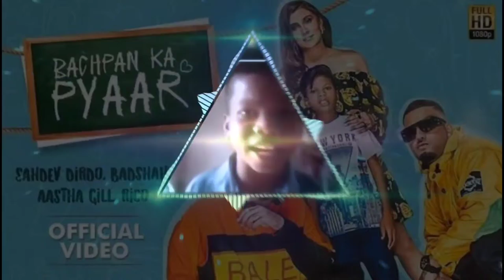Bachpan Ka Pyaar Remix (Official Video ) Badsha, Sahdev Dirdo, Aastha Gill, Rico , HousEProductioN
After the whole nation joined the BachpanKaPyaar trend online, Badshah brings to you the 10-year old wonder boy Sahdev Dirdo along with Aastha Gill and Rico to treat you for a full version of the viral song. While the original music was created by Mayur Nadiya, the new version is composed by Hiten and the lyrics of this new version have been written by Badshah himself. Directed by B2gether Pros, the music video features Sahdev along with Badshah, Aastha, and Rico in an absolutely fun and colourful setting which will surely get the fans dancing.

🎧 Audio Credits:
➟ Song Name : Bachpan Ka Pyaar
🎤 Singers : Sahdev Dirdo, Badshah, Aastha Gill, Rico
🎶 Lyrics : Badshah
➟ Mix & Master : Aditya Dev Studios

Original Song Credits:

➟ Lyrics : P.P.Bariya

🎬 Video Credits:
➟ Video By: B2gether Pros
➟ MD : Arman Dhillon
➟ Directors : Mahi Sandhu & Joban Sandhu
➟ Co.D: Sharn Sandhu
➟ Chief AD: Sahil Baghra
➟ Dop : Gagan Randhawa
➟ Editor : Jagjeet Singh Dhanoa
➟ Production : Neeraj Bhatt
➟ Steadicam : Haninder Aujla

➟ Female : Sanjana Singh
➟ Casting : Eyp Studios

➟ Team Badshah
➟ Hair: Javed Sheikh
➟ Makeup : Swapnil Haldankar

➟ Team Aastha Gill
➟ Hair: Javed Sheikh
➟ Makeup : Cashmakeupartistry by Robin & Swapnil Haldankar
➟ Styling:  Stylenmua by Garima Jain
➟ Interned by: Radhika Babbar & Aarushi Vohra
➟ Assistant: Chandan

➟ Team Rico
➟ Hair: Javed Sheikh
➟ Makeup: Swapnil Haldankar
➟ Assistant: Chandan
📝 Lyrics :

Jaane meri jaaneman, bachpan ka pyaar mera bhul nahi jaana re
Jaisa mera pyaar hai , Pyaar tujhe kia hai
bachpan ka pyaar mera bhul nahi jaana re

I gave my love to you , cos you are one of a kind girl
Always on my mind girl , I don’t know what to do
Haan chehre se tere , jaane na du hassi
Aur Aankhen se teri aansoo naa aane du
Mujhko bata mere bina tu kya karegi
Kiski bahon main jaake aanhen tu bharegi
Mujhko fikar nahi yeh duniay kya kahegi
Tu hi thi , tu hi hai , tu hi rahegi

Tere aashiq ke dil se koi dil sacha nahi
Humain for granted lena bilkul bhi acha nahi
Galti se bhi kho baitha tujhko to mar jaunga
pyar mera bachon wala hai par main bacha nahi

ek ek vaada jo kia main wo nibhaungi
chod ke tujhko kabhi kahin nahi jaungi
tu soch bhi nahi sakta jo main wo kar jaungi
door huyi tujhse to main bhi mar jaungi

Jaane meri jaaneman, bachpan ka pyaar
mera bhul nahi jaana re